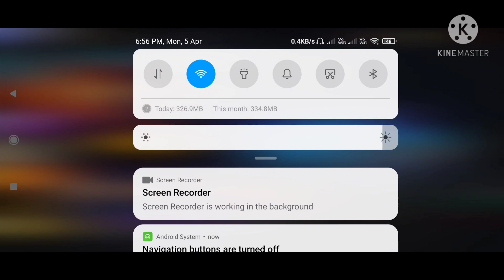FREE FIRE DRACO AK RETURN || FREE FIRE NEW FIST SKIN